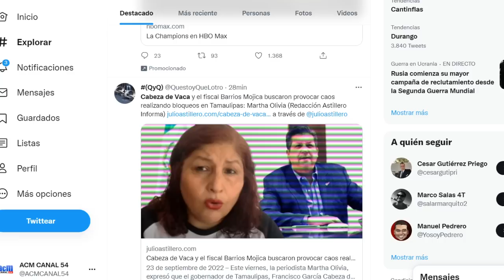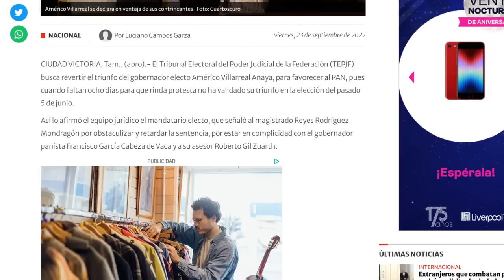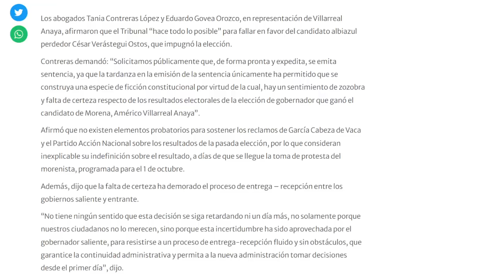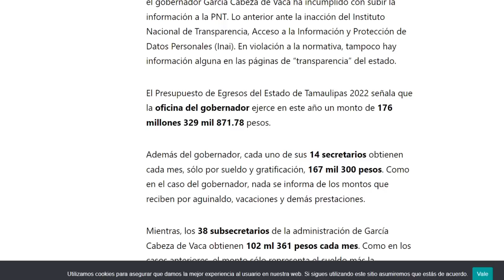CDV SE ACERCA AL TAMBO CADA DÍA MÁS!!! SE TERMINA EL TIEMPO Y NADIE SABE SI PERMANECERÁ EN MÉXICO.